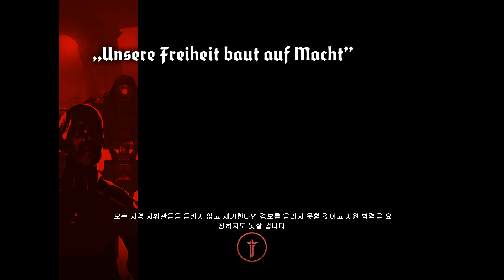홍월】 울펜슈타인 더 뉴 오더 - 나는야 나치 학살자!! 6화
◇생방송은 트위치에서 하고 있어요~◆